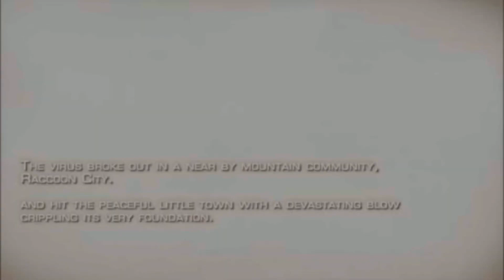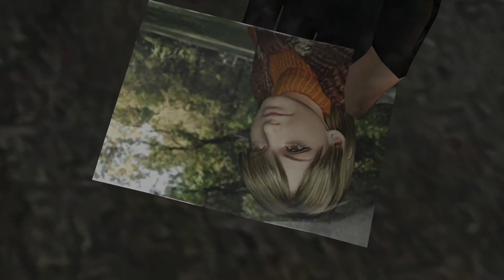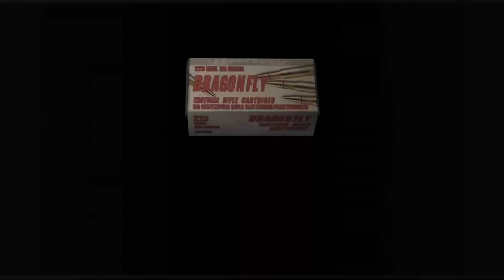The true story of Resident Evil 4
To the people who have stumbled upon this video, its a story breakdown of the Original Resident evil 4 game from 2005, no critical analysis just a good time with some bad jokes.

I will be covering a-lot of the resident evil 4 remake in my next videos.